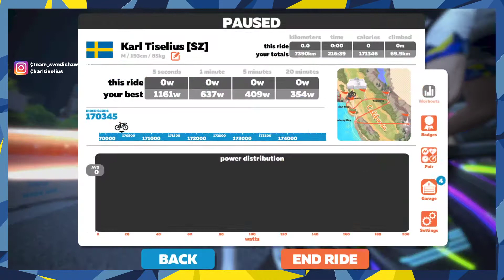Zwift - Team SZ (coaching 5 B-riders in A) - Crit City Race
The Bell Lap - 8 laps (16 km)
Coaching our (mix-)category B riders Marlene Bjärehed, Joachin Sjögren, Erik Hellström, Anders Jönsson & Christer Christer Sehlstedt in Team Swedish Zwifters!